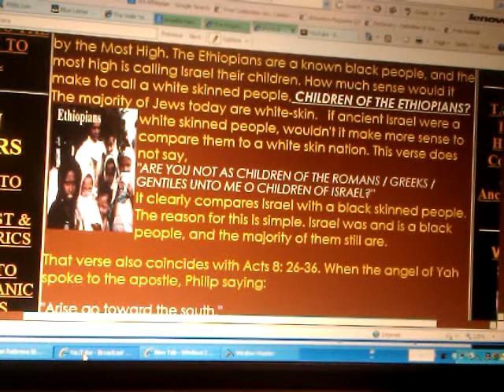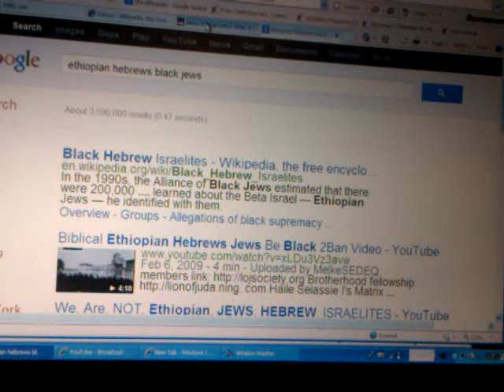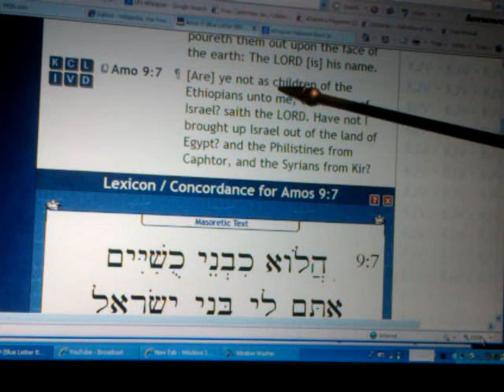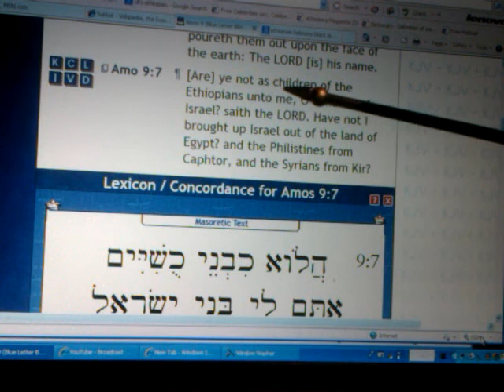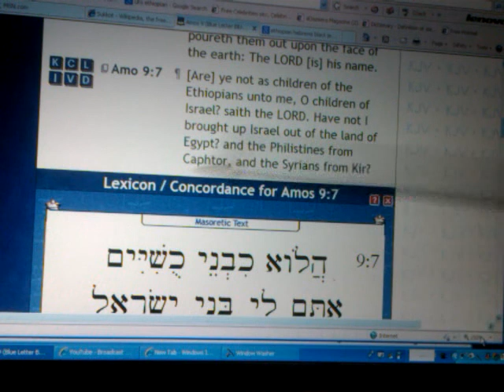N-Word Revelation: Negroes = Children of Israel (Amos 9:7) = Children of Ethiopians = Kuwshiy (Cush)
In This Series: Brother/Wendim YADON aka Rasiadonis Tafari answers ISRAEL's Black Racial Identity: Amos 9:7 & Righteous Children of the Ethiopians, Kuwshiy & Negroes SUBCRIBE The Return Cycle of the Lion of Judah: YOM KIPPUR 2012, Astesriyo & Beyta Israel's Day of Atonement! ***For More WENDIM YADON/ Ras Iadonis Tafari new videos posts & recent series of Rastafari Sabbath Studies (RSS#)

Category:
Education